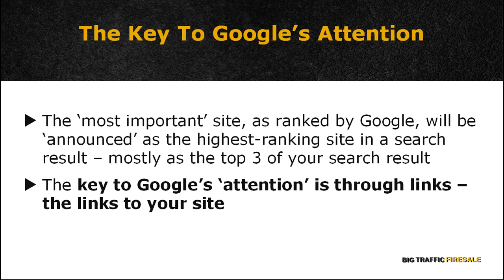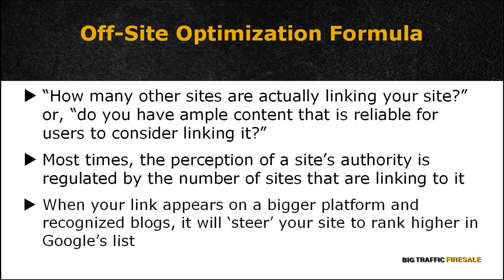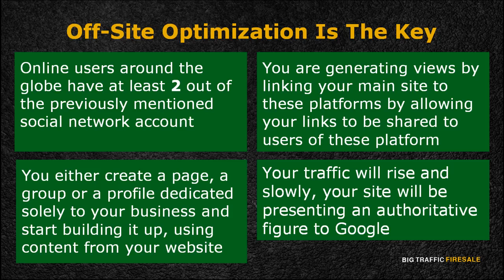How to earn money globally with the help of Big Traffic Firesale Free vedio course, English hd.(2)